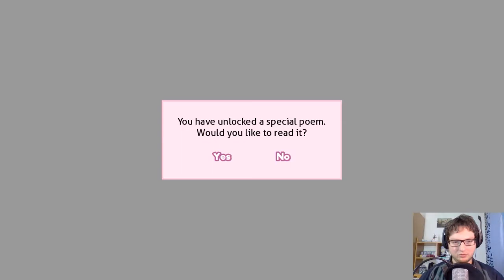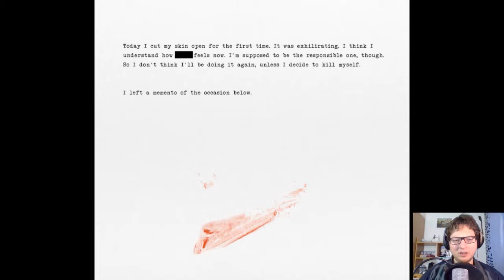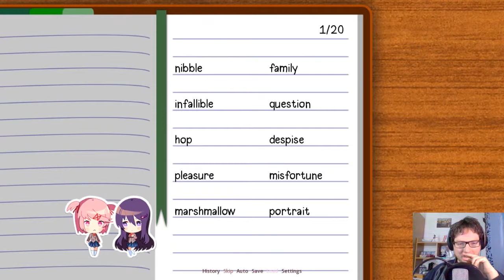Doki Doki Literature Club! - Let's Play [Deutsch / 23] - Noch gar kein Club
Wir sind ein Visual Novel-Protagonist, der in üblicher Manier eine Kindheitsfreundin (Osananajimi) hat, welche sich viel zu viel um uns kümmert. Sie nervt, und dennoch können wir diesen Welpenaugen nie widerstehen.
Und so stimmen wir etwas unwillig ein, doch einmal den Literaturclub der Schule zu besuchen, in welchen sie kürzlich selbst eingetreten ist, obwohl wir eigentlich nie vor hatten einem Club der Schule beizutreten. Doch beim ersten Besuch stellt sich heraus: auch wenn wir nicht die allzu großen Literaten sind, können wir in dem Club eine wunderbare Zeit mit den vier wunderhübschen Mädchen verbringen. Die paar kleinen Aufgaben, die das Clubleben mit sich bringen, sind da doch ein überwindbares Übel für die Zeit mit süßen Schönheiten ...
Oder?